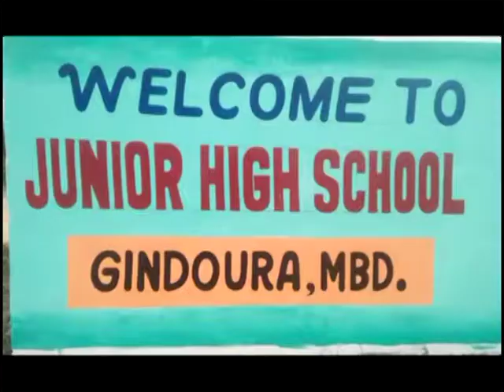दिन भर की खबर सिटी चैनल 24 पर 19-11-2018 news